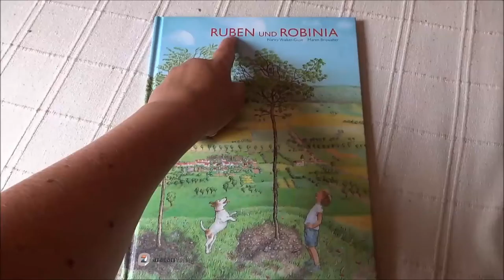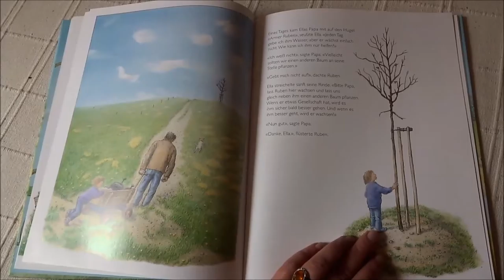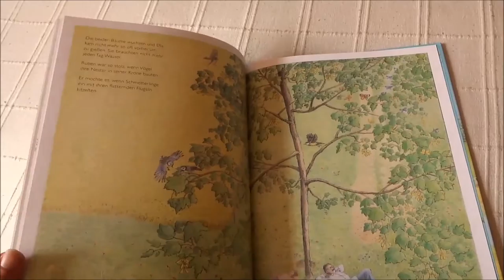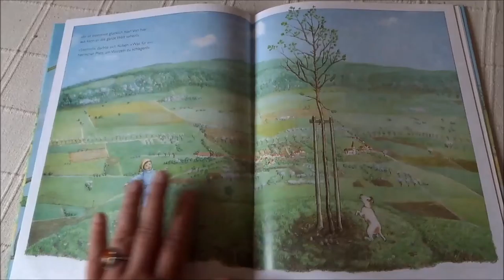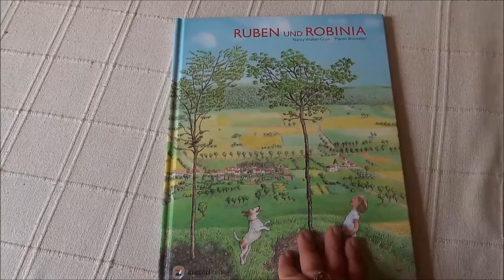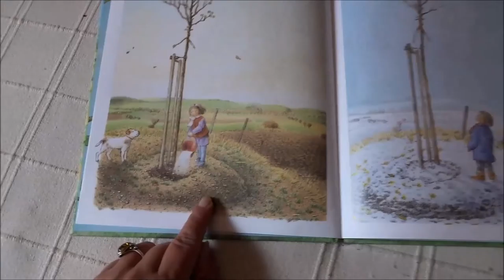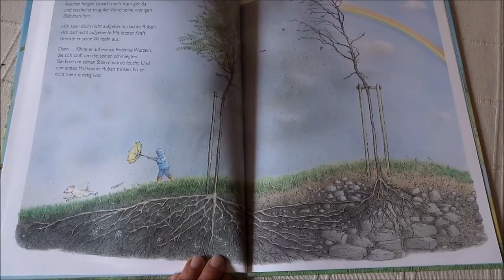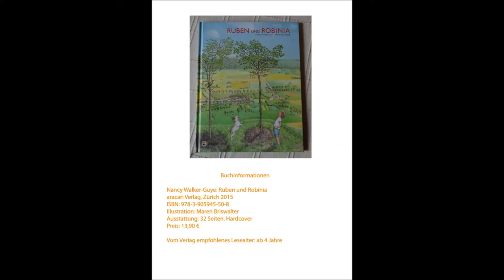Blick ins Kinderbuch: "Ruben und Robinia" von Nancy Walker-Guye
Für mein Kinderbuchblog Kinderbibliothek gebe ich einen kleinen Einblick ins Kinderbuch Nancy Walker-Guye.

Kurzbeschreibung:

Ella und ihr Vater pflazen auf einem Hügel vor der Stadt einen Ahornbaum. Ruben ist sein Name. Obwohl Ella ihn täglich gießt, gedeiht er nicht. Schwächer und schwächer wird Ruben, obwohl er eigentlich groß und stark werden will. Was kann ihn retten?

Nancy Walker-Guye: Ruben und Robinia
aracari Verlag, Zürich 2015
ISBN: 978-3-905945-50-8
Illustration: Maren Briswalter
Ausstattung: 32 Seiten, Hardcover
Preis: 13,90 €Vom Verlag empfohlenes Lesealter: ab 4 Jahre